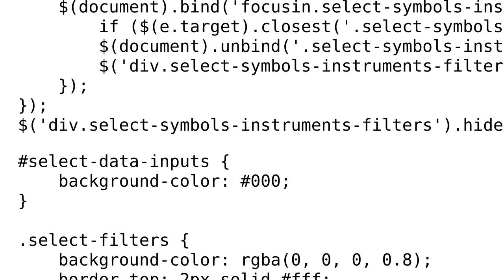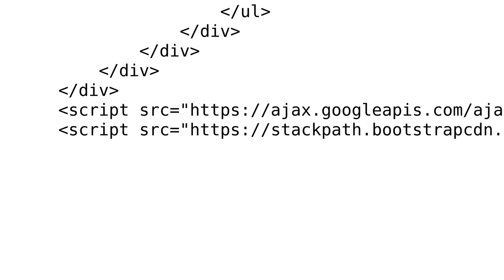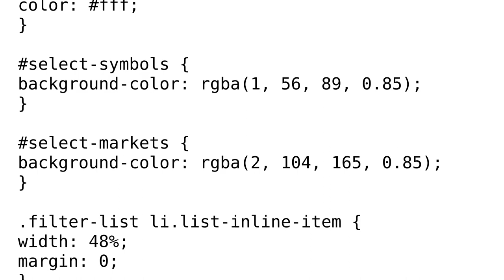Code Review: On form inputs focus, show div. hide div on blur for multiple inputs and hidden divs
With thanks & praise to God, and with thanks to the many people who have made this project possible! | Content (except music & images) licensed under CC BY-SA | Music | Images & others | With thanks to user user191294 user Oh My Goodness user Jamal and the Stack Exchange Network Trademarks are property of their respective owners. You are responsible for your own actions.